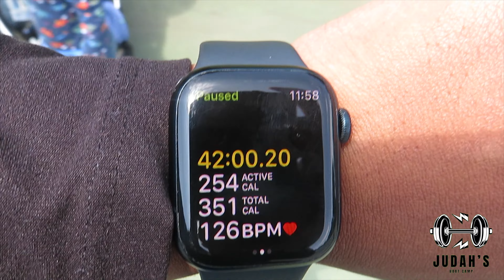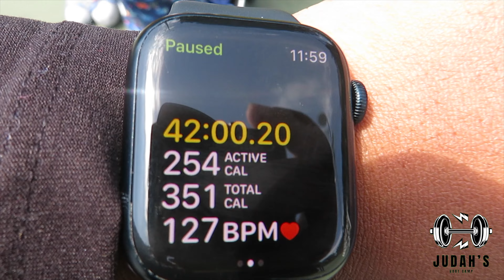STOP 🛑 BEING LAZY | Judah’s Boot Camp